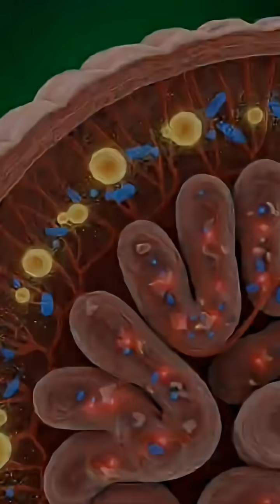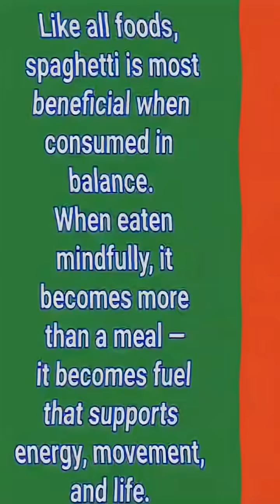What Happens to Your Body When You Eat Spaghetti | 3D Medical Animation Explained#shorts#shortsfeed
Discover what happens inside your body when you eat spaghetti through a cinematic 3D medical animation. This visual journey follows spaghetti from the first bite to digestion, nutrient absorption, and energy distribution throughout the body. See how carbohydrates fuel muscles, activate the brain, and support gut health, while also exploring possible side effects like blood sugar spikes and stomach irritation. Designed with realistic anatomical detail and medical accuracy, this video explains how spaghetti impacts organs, metabolism, and energy levels. A perfect blend of science, nutrition, and visually stunning storytelling.

spaghetti digestion, food digestion animation, 3d medical animation, human anatomy 3d, nutrition explained, digestive system, food to energy, gut health animation, brain energy food, muscle fuel carbs, blood sugar spike, anatomy visualization, health education video, medical science animation